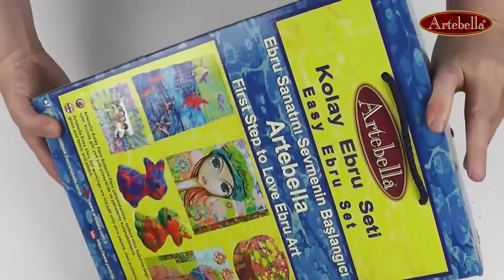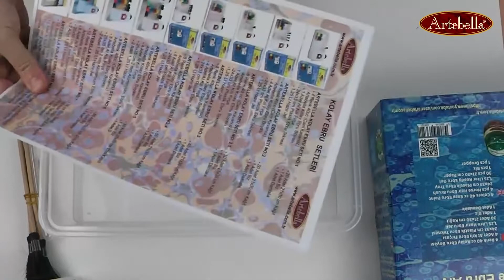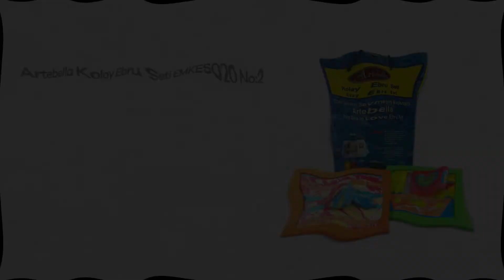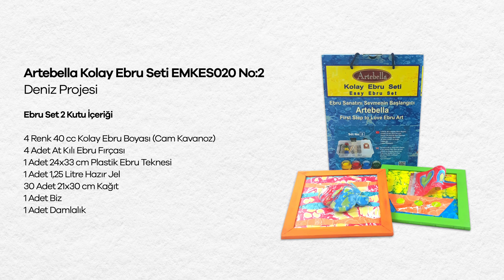Artebella Kolay Ebru Seti Deniz Projesi